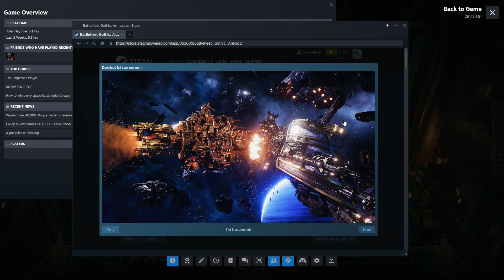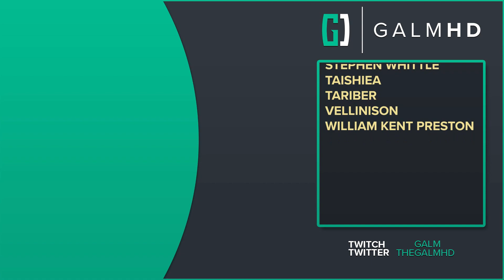[5] The Koronus Expanse (Let’s Play Warhammer 40,000: Rogue Trader w/ GaLm)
🎮 Warhammer 40,000: Rogue Trader🎮
“What is Warhammer 40,000: Rogue Trader?”

“Warhammer 40000: Rogue Trader is a turn-based сRPG set in the grim darkness of
the far future. You are a Rogue Trader, one of the few unique individuals in the
Imperium of Man, a galaxy-spanning human civilization living through a dark age of
eternal warfare and terror, besieged from all sides by xenos, heretics and existential
horrors.

A combination of a free explorer, star merchant and a powerful feudal, you operate on
the fringes of the known space, moving freely across the Imperium and beyond, and
stand above most of the laws and limitations of the Imperium.”

You can buy Rogue Trader on PC (Steam, GOG, Epic Games), Xbox Series X/S, and Playstation 5